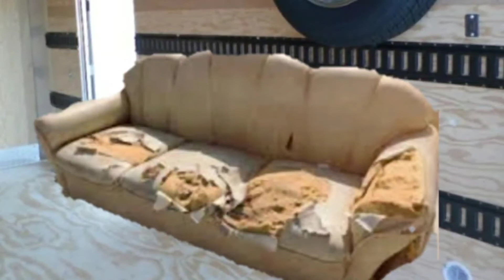Beautiful Turtle Q&A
Btw the wings aren't canon